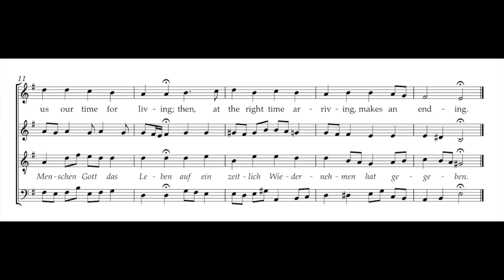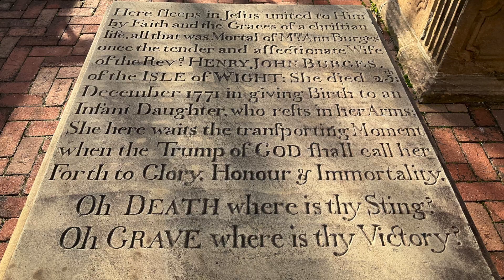Bach Hymnbook 191: Meines Lebens letzte Zeit